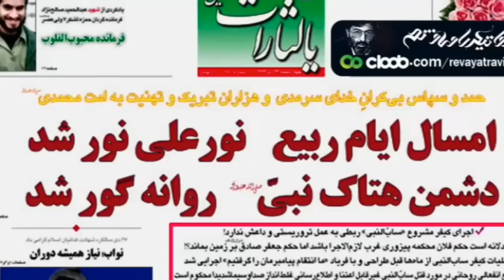تلویزیون ایران فردا - تفسیر خبر جمعه 26 دی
همراه با میهمانان جمعه شبهای تفسیر خبر آقایان دکتر علیرضا نوری‌زاده(مدیر مرکز پژوهش های ایران و اعراب) در لندن و دکتر محسن سازگارا(مدیر مرکز مطالعات ایران معاصر) در لس آنجلس ، مهمترین خبرهای روز کشور و آنچه که در منطقه و عرصه بین المللی در ارتباط با ایران و مردم ایران در جریان است را تحلیل و بررسی خواهیم کرد . در این شماره از برنامه درباره موضوعاتی چون عملیات تروریستی در ساختمان مجله”شارلی ابدو” در پاریس و پیامد های آن برای جامعه جهانی و واکنش مطبوعات رسمی و نیمه رسمی ایران به این حادثه ، دیدار محمدجواد ظریف (وزیر امور خارجه جمهوری اسلامی) با همتای آمریکائی‌اش ،جان کری  در ژنو سوئیس پیش از آغاز دور جدید مذاکرات هسته ای ، دخالت های سپاه قدس (شاخه برون مرزی سپاه پاسداران)  در عراق ، آخرين رويدادها و وقایع در سوريه و پایین آمدن قیمت نفت در بازار های جهانی بحث و گفتگو می‌کنیم . با ما همراه شوید و نظراتتان را در خصوص مسائل مطرح شده در این برنامه برایمان بنویسید .